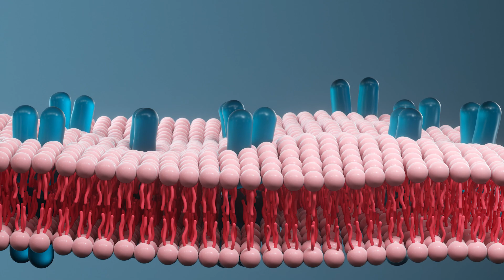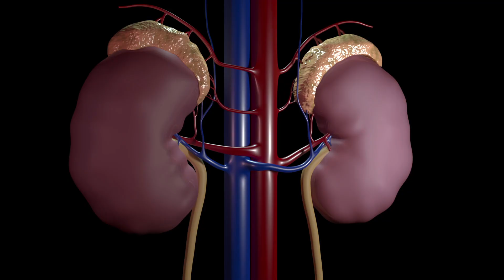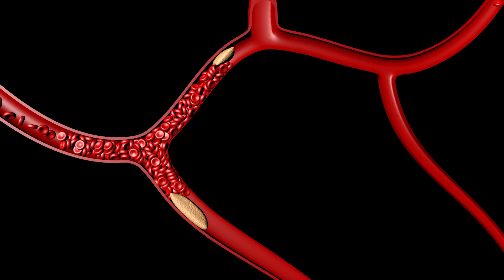Coronavirus Study: Spike Proteins Can Decrease Nitric Oxide Levels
📽️ In today’s video Dr. Tucker Stewart will discuss the potential problems with COVID ☠️ on Nitric Oxide levels, and possible solutions for treating this problem.

To Sign up for our email 📧 newsletter to receive exclusive offers, notifications of upcoming seminars and special events

Before you make any changes in your health regimen or diet first consult a physician and obtain a medical exam and proper diagnosis. Seek the advice from a physician or other qualified health provider regarding any medical condition questions.

Let us know if you have any pharmacy health questions in the comment section below the video. One of the goals of this channel is help educate you in simplified terms so YOU can easily optimize your health.